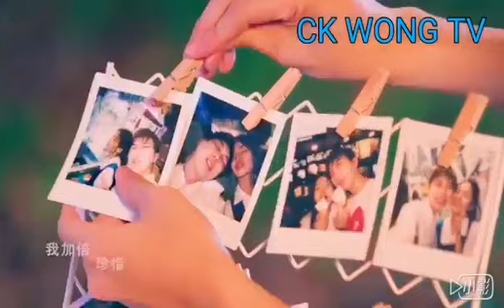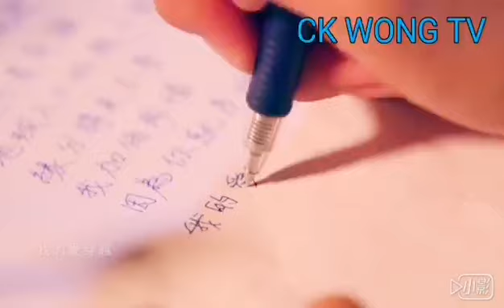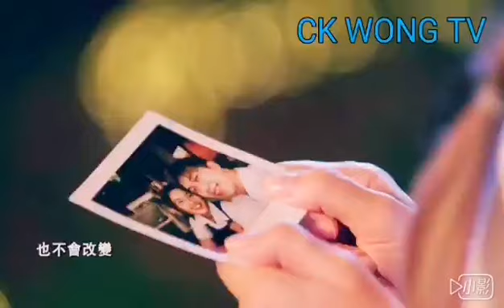Cody hong 爱到星球毁灭 ktv 伴奏